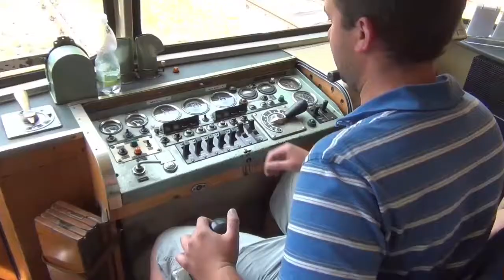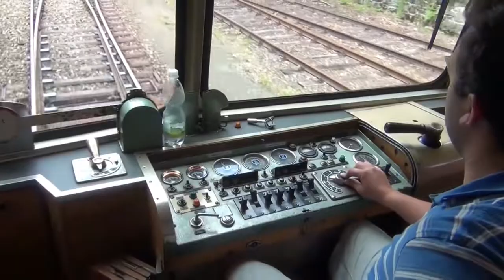con il treno della Erzbergbahn, da Erzberg a Vordernberg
il treno della Erzbergbahn, da Erzberg a Vordernberg, nel luglio 2015